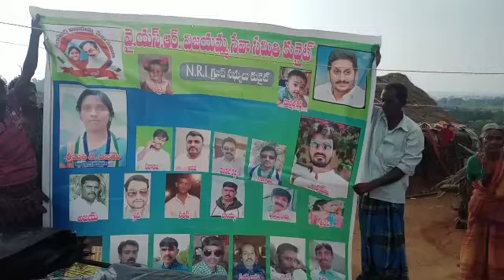సుండుపల్లి లో వైఎస్ఆర్ విజయమ్మ సేవా సమితి కువైట్ ఆధ్వర్యంలో ఎన్ఆర్ఐ గృప్ సభ్యులు గిరిజనుల కుటుంబాలకు